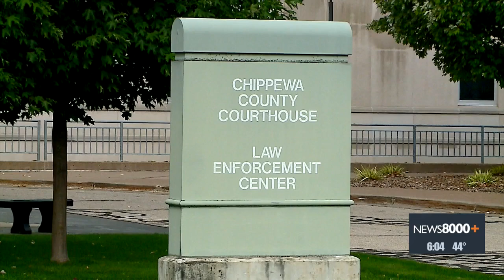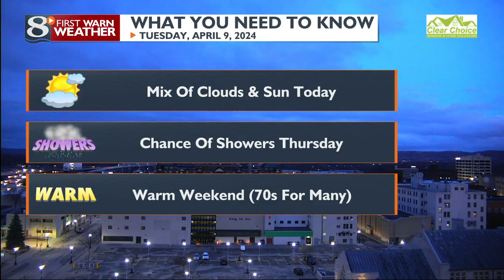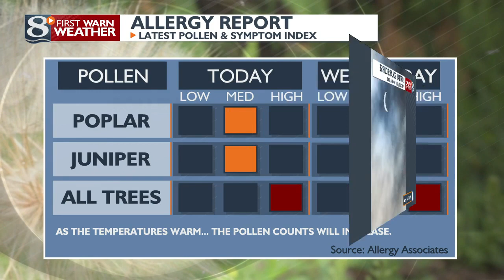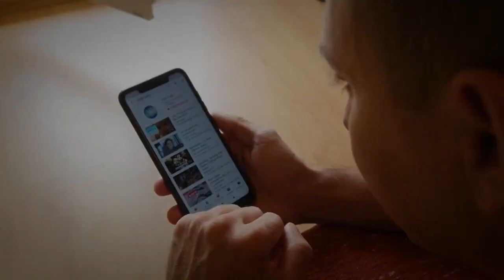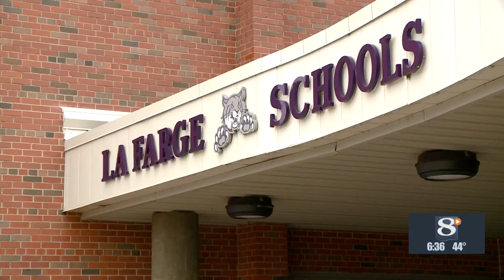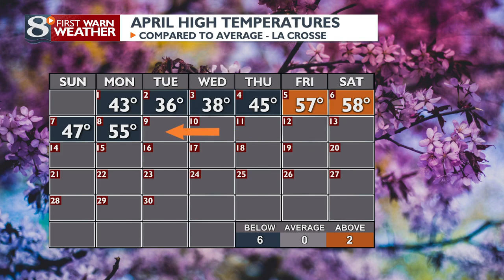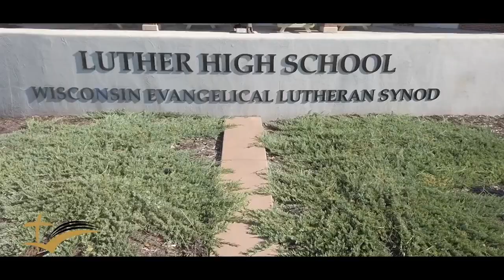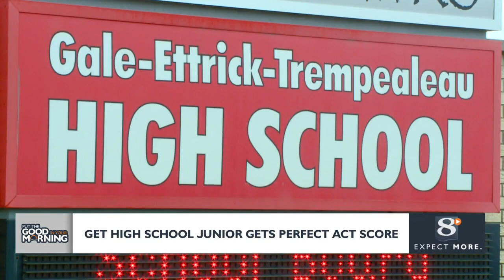News 8 Now This Morning: 4/09/2024